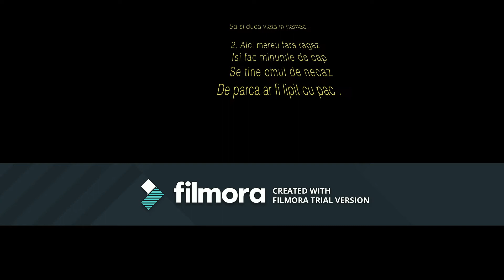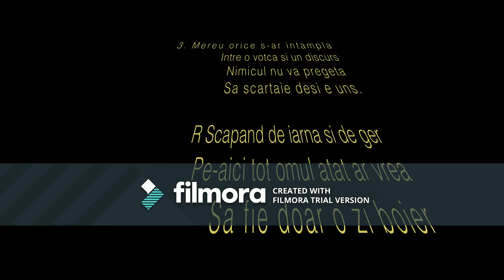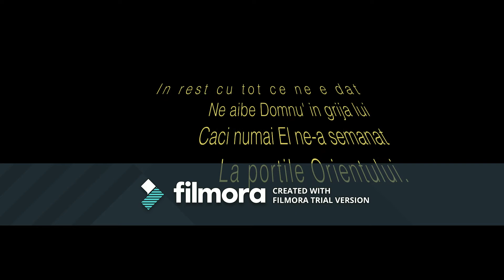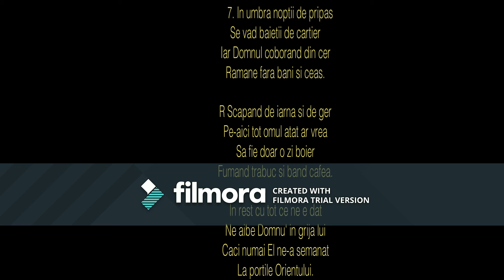la portile orientului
edit: l-am reincarcat pentru ca am gasit o modalitate sa fac watermark-ul mai putin deranjant

vresurile pe ecran la cantecul la portile orientului de la mircea baniciu

scuze pentru watermark dar nu stiu inca cum sa il scot, nu mai folosesc movie maker de la windows